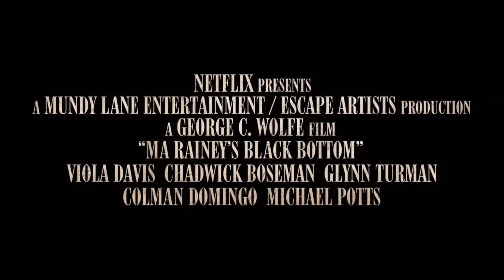MA Rainey's Black Bottom (2020) Trailer | Chadwick Boseman | Viola Davis | Taylour Paige | Netflix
MA Rainey's Black Bottom (2020) Trailer | Netflix
Drama/Music

Starring: Chadwick Boseman | Viola Davis | Taylour Paige

Tensions rise when trailblazing blues singer Ma Rainey and her band gather at a recording studio in Chicago in 1927.
Metacritic: 87%
Rotten Tomatoes: 100%
86% liked this film